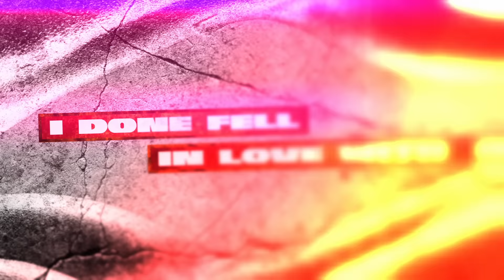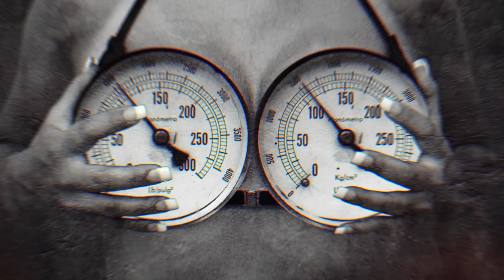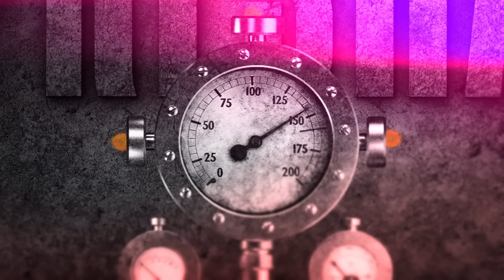2 Chainz, Lil Wayne - Presha (Lyric Video)